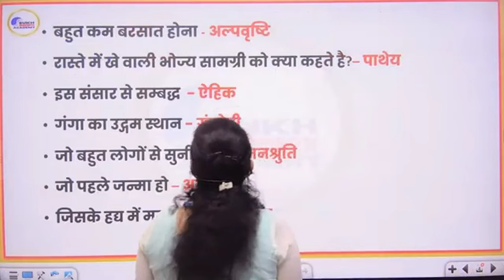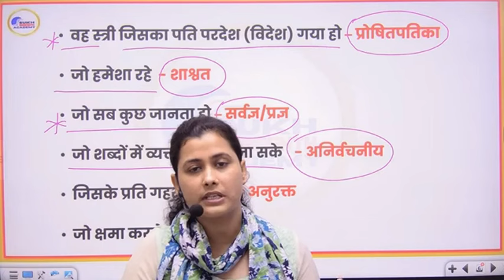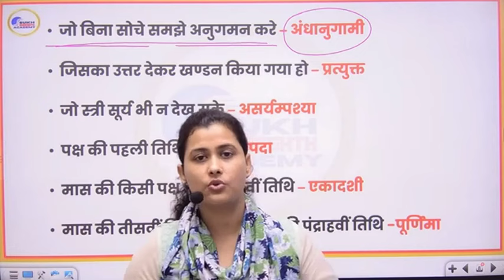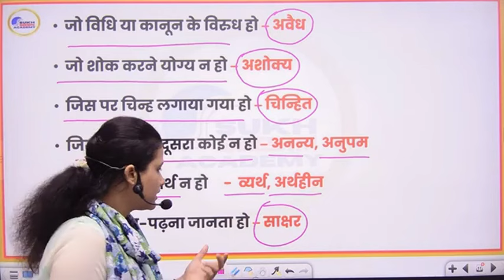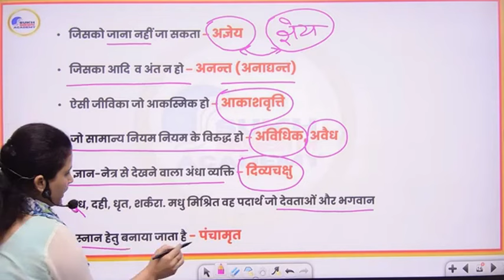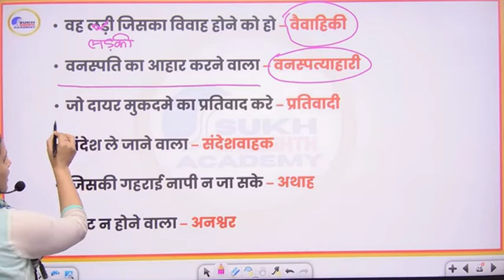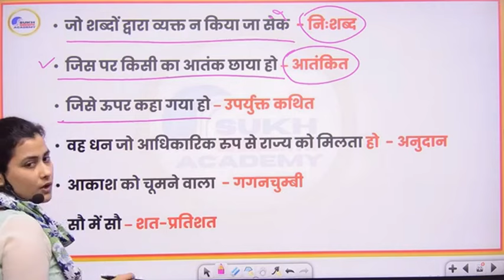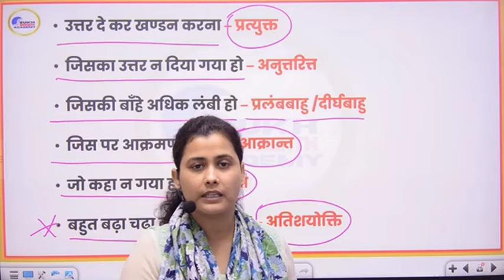अनेक शब्दों के लिए एक शब्द PART 2 200+ शब्दावली THE END | UPPSC RO/ARO 2023 , top 200 question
🔥Welcome to SUKHSRESHTH ACADEMY - All Competitive Exams Preparation Channel. Join Us for All Competitive Exams Preparation.🔥